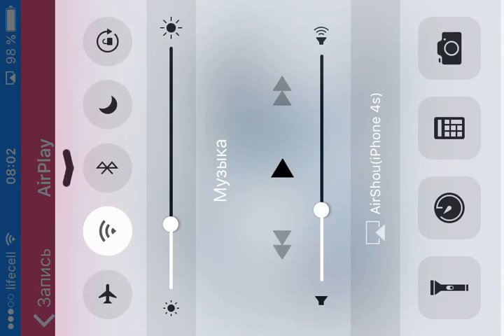Не пропусти это видео мимо, ЭТО НЕВЕРОЯТНО ! MORTAL KOMBAT X Mobile, Открыл Наборы Войны Фракции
ПРОШУ ПРОШЕНИЕ ЗА МОЙ ЗВУК, ОН КАК-ТО САМ БАГОНУЛСЯ В ЭТОМ НЕ МОЯ ВИНА, ПОСЛЕ ЗАПИСИ ЭТОГО ВИДЕО РОЛИКА Я ПОСМОТРЕЛ И ПРОВЕРИЛ ЕГО, Я ПРОСТО НЕМОГ ВАС ЛИШИТЬ ТАКИХ ЭМОЦИЙ И ТАКОГО КРУТОГО ОТБЫТИЯ ПОЭТОМУ Я ВЫЛОЖИЛ ЭТО ВИДЕО, ПОТОМУ-ЧТО МНЕ НА ВАС НЕ ВСЕ РАВНО 😊👍🏻